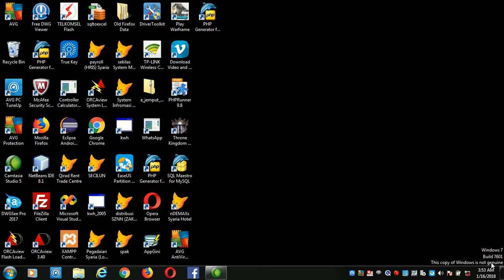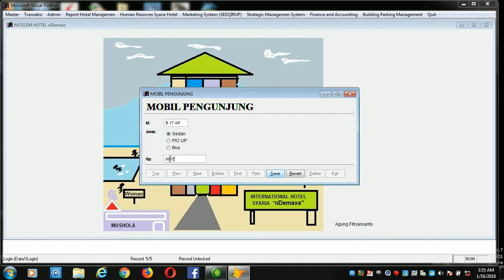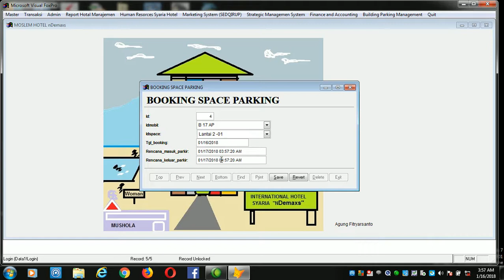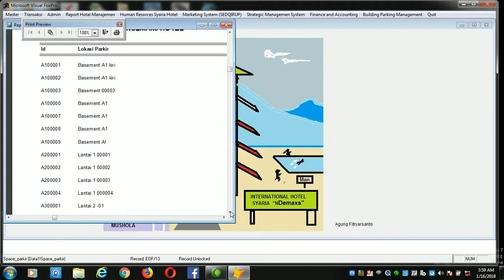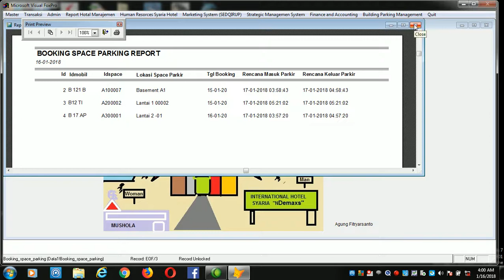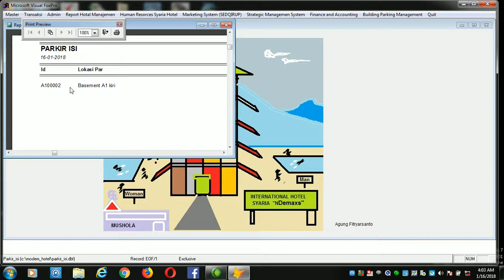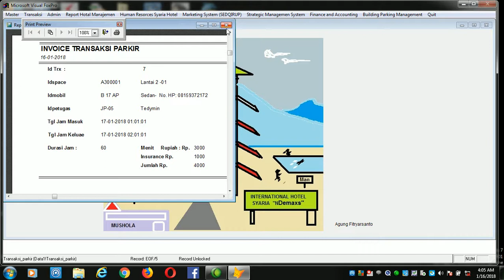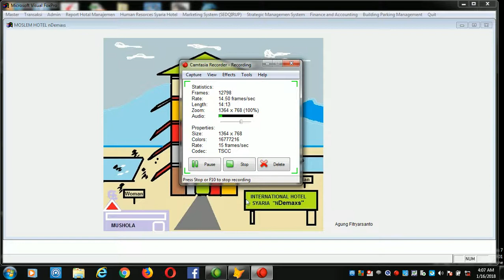hotel syaria simple parking managemen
Hikmah dari hadits Muhammad S.A.W

Atthabrani  - Ibnu Majah
(Perencanaan)

Tidak ada kemelaratan yang lebih parah dari kebodohan dan tidak ada harta yang lebih bermanfaat dari kesempurnaan akal. Tidak ada kesedihan yang terisolir dari pada ujub dan tidak ada tolong menolong yang lebih kokoh dari musyawarah. Tidak ada kesempurnaan akal melebihi "perencanaan".